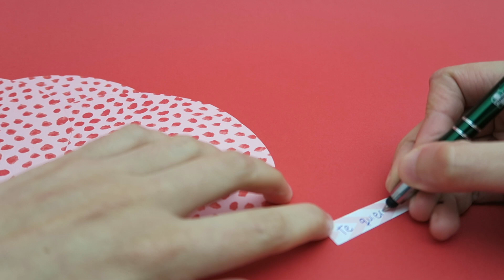4 REGALOS de SAN VALENTÍN hechos a mano [DIY fáciles y rápidos] | Mariana Clavel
San Valentín 2018 ya está aquí y por eso decidí compartir con ustedes 4 regalos hechos a mano súper rápidos y fáciles de hacer. Estas ideas son perfectas para tu novio, tus amigos, tu familia o para cualquier persona que quieras sorprender con un regalo el Día de los Enamorados.

No te preocupes si no eres muy hábil con las manualidades (¡yo tampoco lo soy!) porque estos DIY son tan sencillos que te quedarán perfectos. Les enseño a hacer cosas súper lindas como crackers sorpresa, galletas de la fortuna de papel, tarjetas rellenas y chupetas de Oreo. ¿Cuál fue tu idea favorita :)?

Si te quedaste con ganas de más asegúrate de ver el videíto que hice para Badi con una idea extra